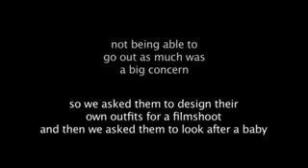fashion house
we asked local female teenagers about how they thought having a baby would change their lives - we also asked some local young mums